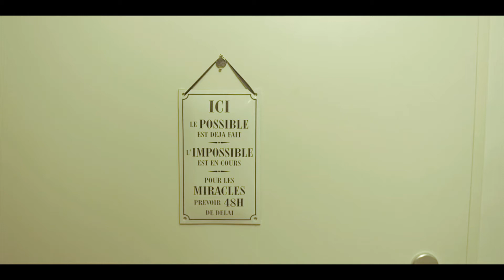ein kleiner spaziergang mit der steadicam Master EDTV und RED